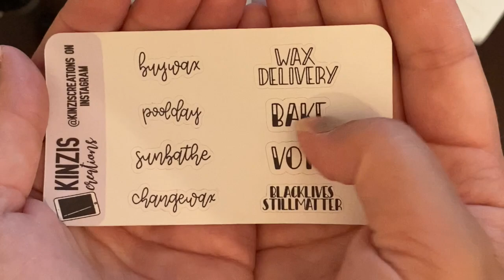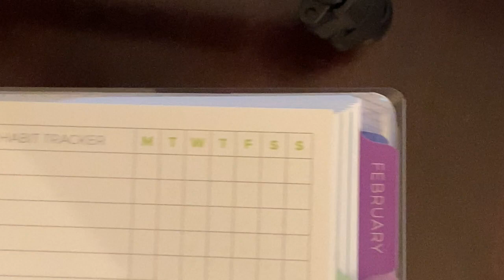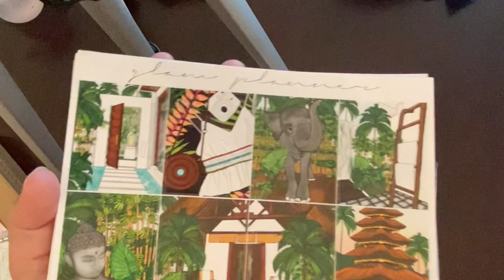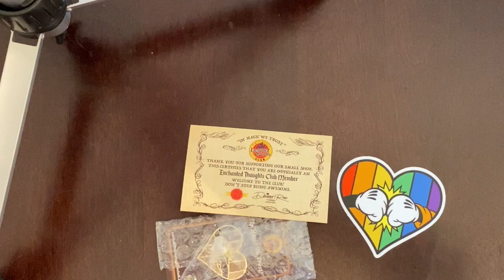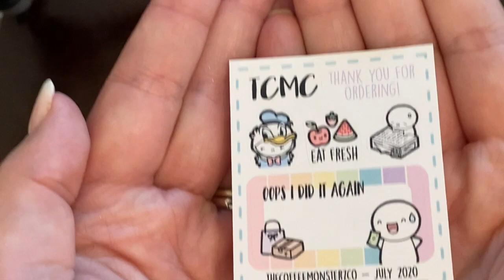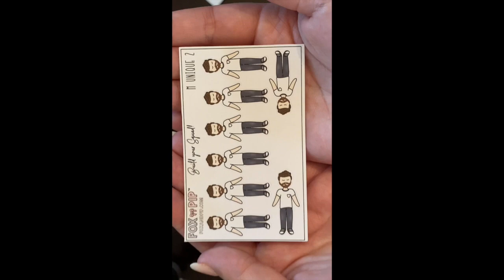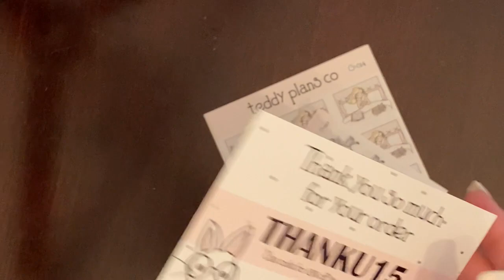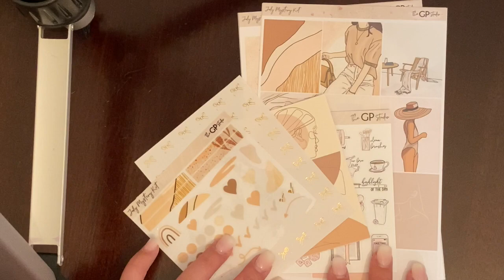Long Planner Sticker Haul! | Ft. My Cat... Oops | 17 Shops!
I am so sorry that my tripod is in view - I'm getting used to using it and still haven't quite nailed it. (If you have any advice please leave me a comment!) I'm also working on lighting and the background... it's a process folks! 🤷🏼‍♀️🤪

I’m also just realizing the Fox and Pip section is sideways — I’m so sorry! It’s only that clip. 🤦🏼‍♀️

Plum Paper (NOT PLUM PLANNER! MY BAD!!)
Her Name is Savvy
Fox and Pip